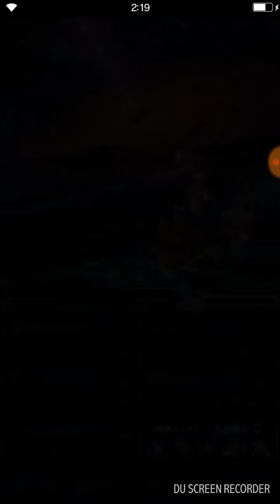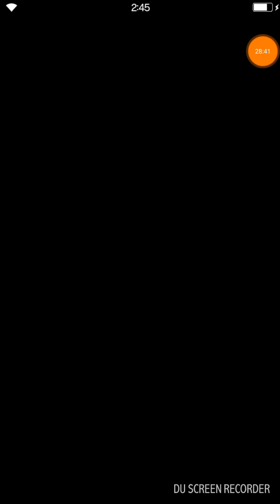FFBE jp twelve legendary weapon Vindemeatrix( Band of Warriors?) Hard Mode - All missions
Easier than tegumin rofl...